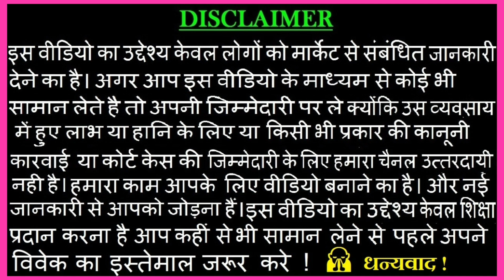सीधे गोदाम से ख़रीदे माल | Tank Road Jeana Manufacture |Tank Road Shirt Market Delhi | Shirt Factory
Gali no 75 regharpura Karol bagh new Delhi
Near jajoriya complex

Thnku 🙏🙏🙏